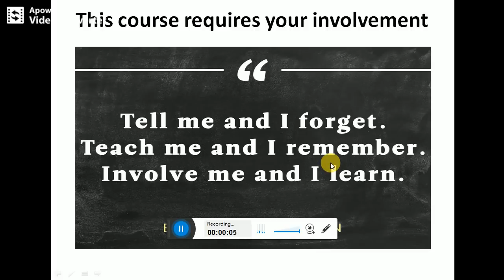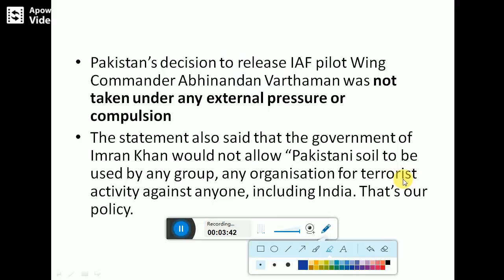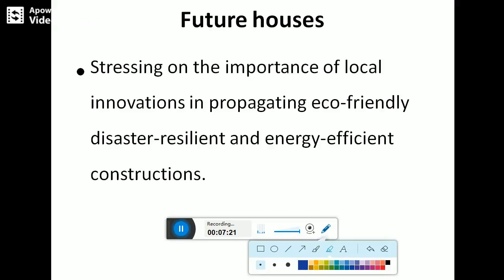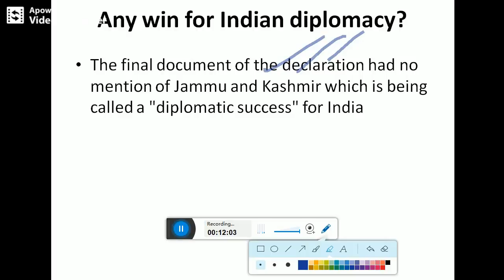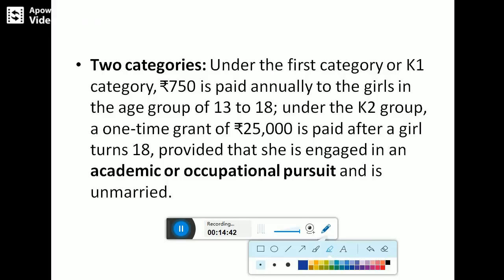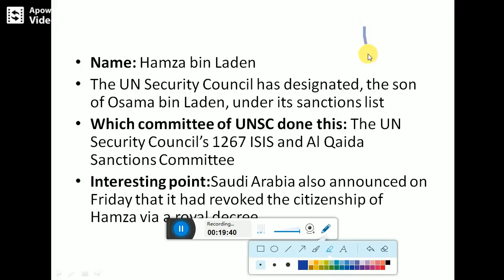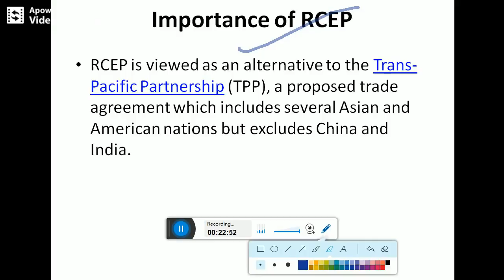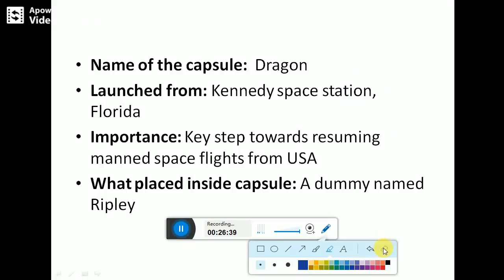The Hindu News Analysis in Telugu - 03 March 2019 Telugu Current Affairs for Civils Preparation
Telugu Current Affairs The Hindu News Analysis 03 March 2019 | Telugu Current Affairs Useful For Civil Preparation , APPSC, TSPSC,SSC, Railway, Banking Examinations.